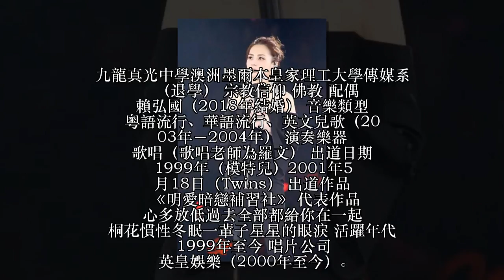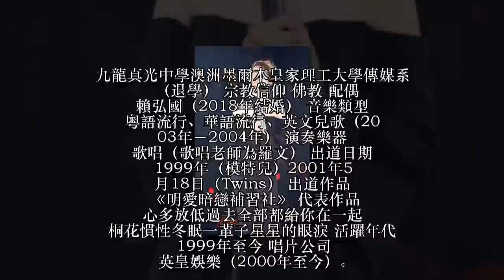阿嬌亮相活動，看到下半身網友都驚呆了，網友：要嫁人就穿得這麼任性嘛！